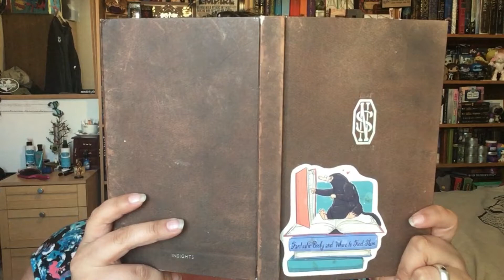BOOKTUBE NEWBIE TAG | FANTASTIC BOOKS AND WHERE TO FIND THEM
HELLO! Welcome to Fantastic Books and Where to Find Them!
It's more than a little late seeing as I started my channel in November last year but I decided to finally get around to doing the booktube newbie tag video originally by Brenda C. Enjoy and let me know if you do this yourself!